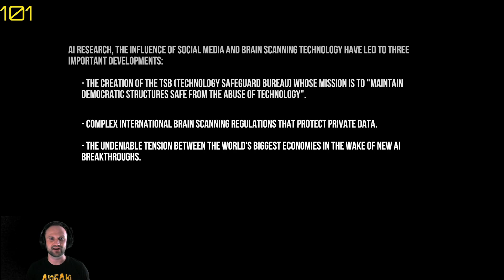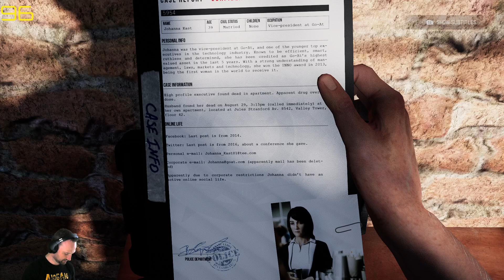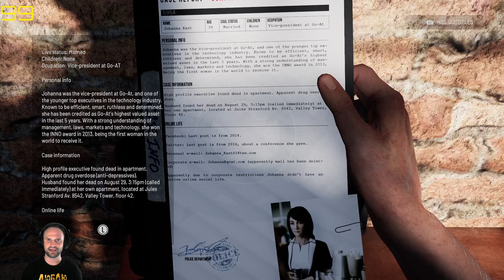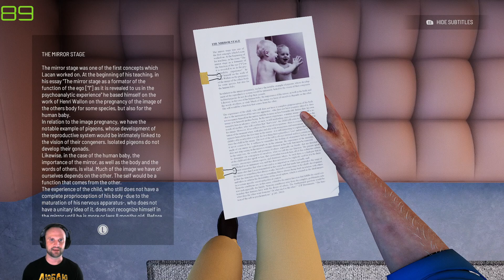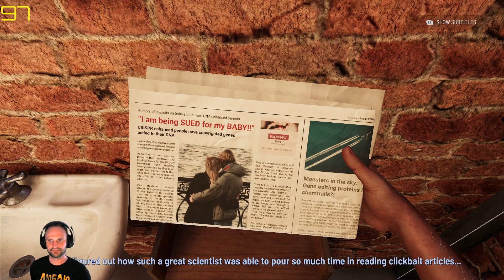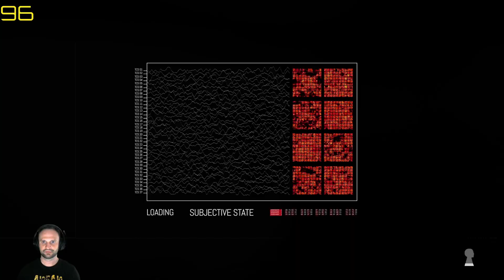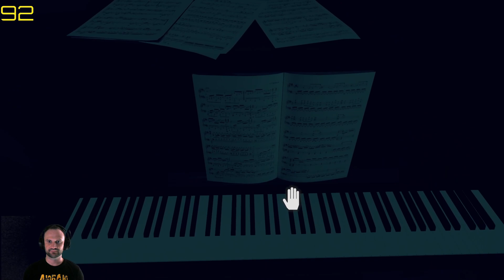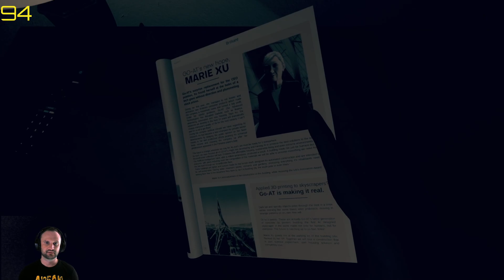NEW PSYCOLOGICAL HORROR GAME - The Signifier | Chapter 1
Explore the real and surreal worlds, become immersed in fringe psychology, solve puzzles, and find the truth as Frederick Russell, an expert in AI and psychology, and the main researcher behind an experimental deep brain scanner called the Dreamwalker. Its controversial technology allows the exploration of the recorded senses and unconscious realms of the mind. He finds himself thrust into a spiral of intrigue when asked to use his creation after the vice president of the world’s biggest tech company turns up dead in her apartment.

Features:
Three coexisting dimensions to explore: reality, and the objective memories and subjective dreams in the mindscape
Move between realms to solve puzzles, unlock new dialog branches, and unravel the mystery
Learn psychological concepts to use powers and tools for navigating the strange and unpredictable unconsciousness
Every challenge is part of the mystery that creates unique moments with no filler
A multi-layer narrative that spirals into a complex web of real-world intrigue as surreal suspense
Get immersed in thought provoking tension, free from jump scares
Question the implications of AI, intrusion to the consciousness, privacy, and whether we see the world as it is or a subjective creation of our minds